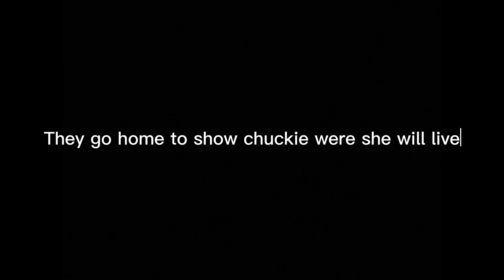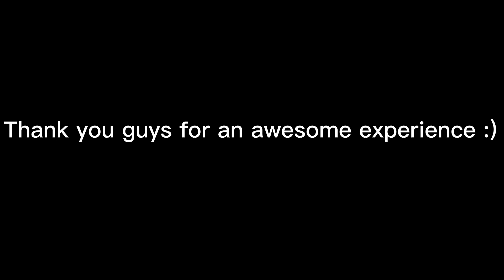[Gorilla tag movie] Chuckie the Talking Rat (Part 1)